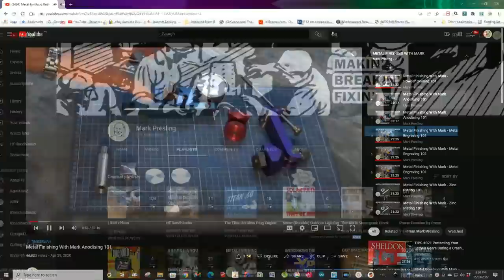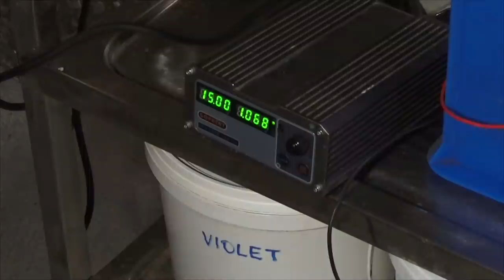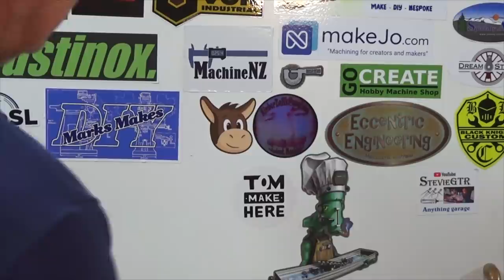The Titan Engine - Final Details - It's Done!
In this episode I am able to complete the decorative finishes on the engine such as the anodising, zinc plating and nickel plating. There are links in the video to my "Metal Finishing with Mark" playlist which includes videos with more details on each of these processes.
The engine gets it's final rebuild and now it's off to California in the USA where it will be returned to Roger Taylor who sent me the kit back in July 2021. Huge thanks to Roger, Colin Maybury for supplying the fuel and general good advice on engines, Tony Lurie for his contacts in the aeromodelling world, Tom Lipton for advice on lapping, the guys at Home Shop Machinist Magazine and of course to George Genevro, the designer of the engine.
I get my metal plating supplies from janekits.com.au